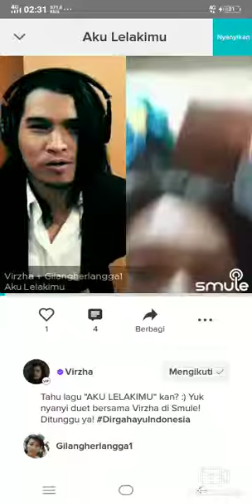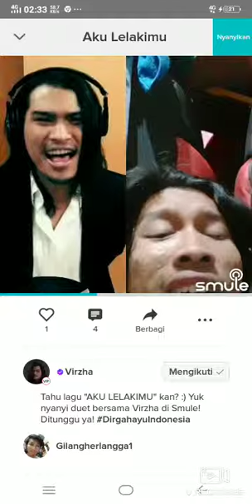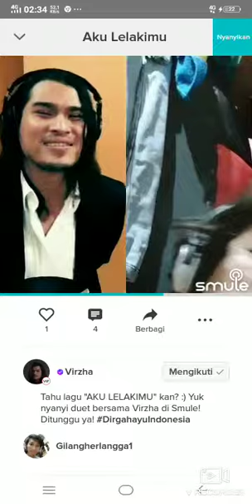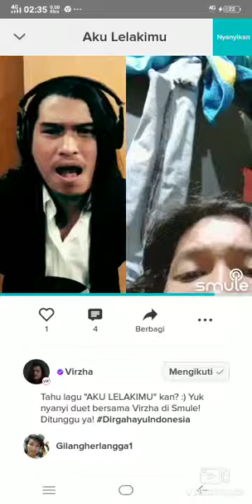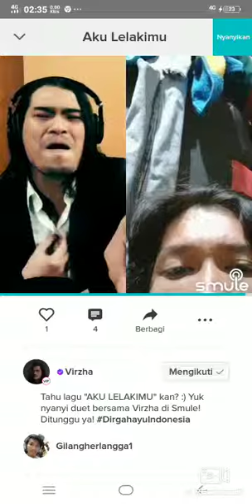Singing di smule bareng Artis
Virza -Aku lelakimu